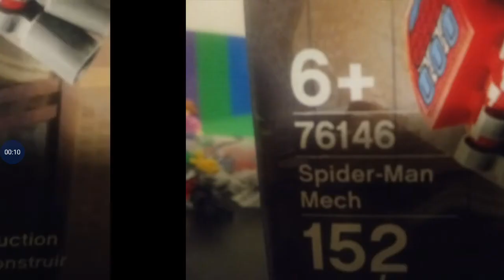Lego Spider-Man - Spider-Man Mech 76146 Speed Build